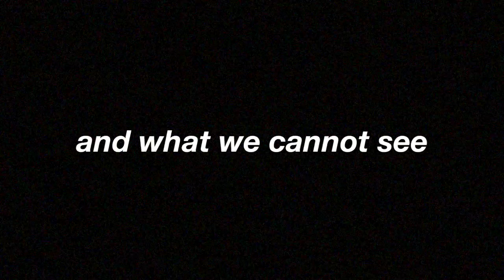RED'S PATH - A Short Film by Ryan Farrell & Elisabeth Hara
Directed By: Ryan Farrell
Edited by: Ryan Farrell
Produced By: Ryan Farrell
Sound Mixing By: Ryan Farrell

STARRING ELISABETH HARA

RED'S PATH - A SHORT FILM

*all music is not our property*

All Music Used:

Blair Witch Project Theme (The Blair Witch Project) - Antonio Cora
Insidious Main Theme (Insidious)- Joseph Bishara
Spikey Cars (Mad Max Fury Road) - Junkie XL
A Dance with No One (The Uninvited) - Christopher Young
Hare in the Woods (The Witch) - Mark Korven
Black Hills Forest (Blair Witch 2016) - Adam Wingard